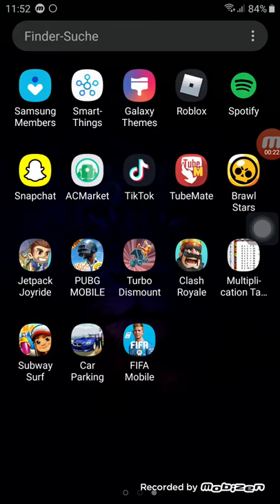25. August 2019